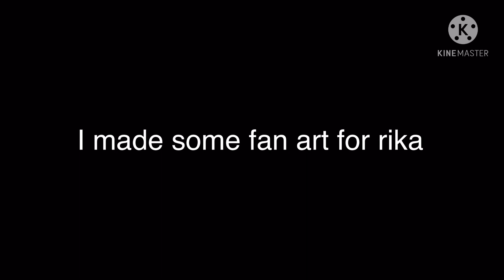Some fanart for the contest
Thank you fallen for making my intro!

rikadrawsfanart i guess